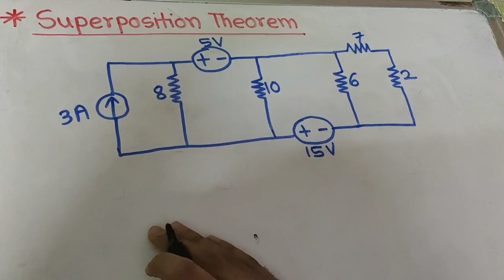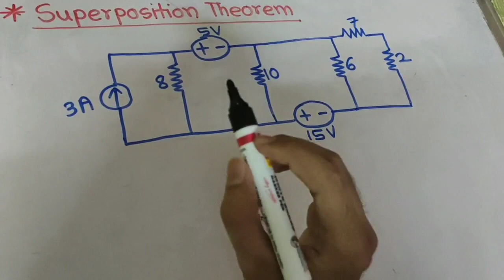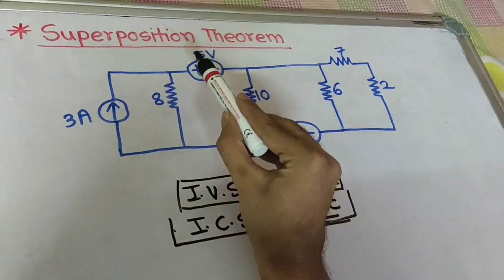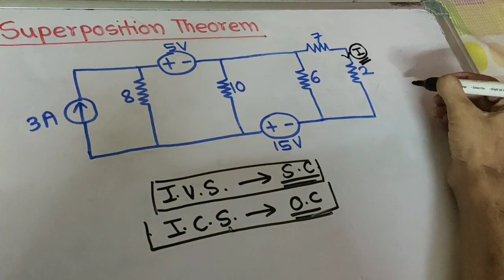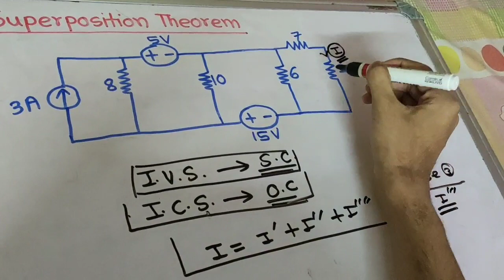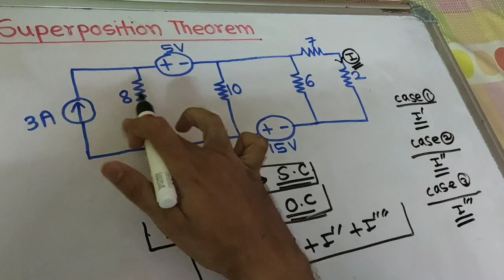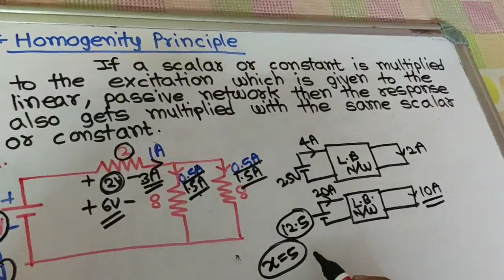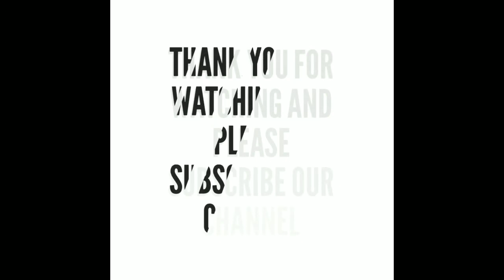Lec 41 Superposition Theorem (Network Analysis for GATE)